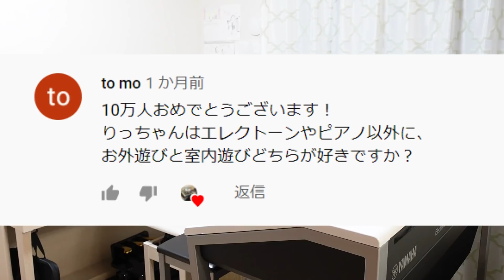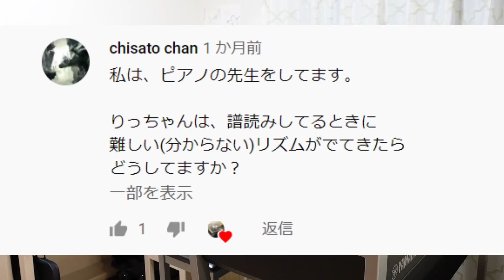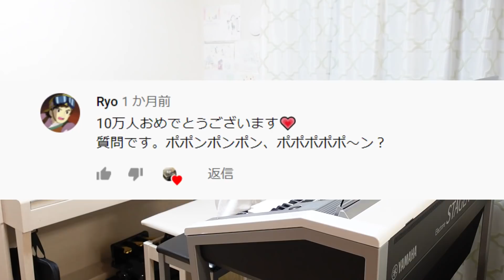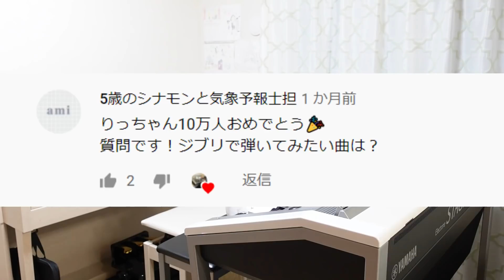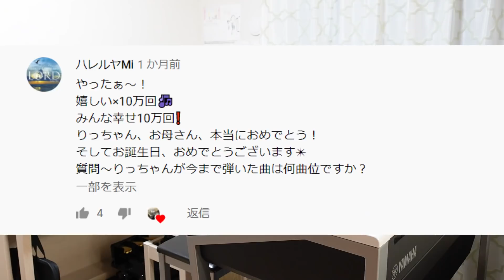【後半】質問100個答えたらアドレナリン爆【質問コーナー】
たくさんのご質問をいただきましてありがとうございます！

100問以上の回答をしたら長くなったので、動画を前半と後半にわけました。

また、編集の都合上いただいたコメント全文を読み上げられずにすみません。

お祝いや応援コメント、とても嬉しくて、娘と一緒に読ませていただきました(^^)

※本名かと思われるフルネームのアカウント名は、一部伏せさせていただきました。

4:10→ぷらいまりー4より「マリオネットのダンス」
6:38→ぷらいまりー1より「つなひきぞうさん」

★母の相棒 おしゃべりするうさぎはこちら⊂((・x・))⊃

《よくある質問はこちら↓↓》

母の相棒うさぎが最短で届く、Amazonプライム30日間の無料体験はこちら

エレクトーンシューズ

エレクトーン用補助ペダル(ベース)

エレクトーン用補助ペダル(エクスプレッションペダル)

エレクトーン防音防振マット

電子ピアノ